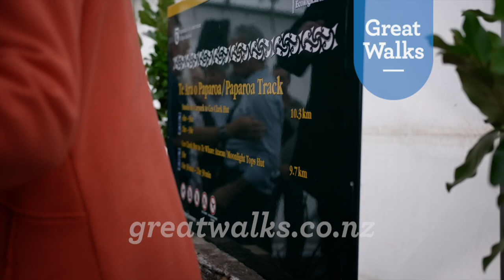Paparoa Track - Opening Highlights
In November we celebrated the opening of the Paparoa Track/Te Ara o Paparoa in a ceremony at Blackball. Over 300 people attended including West Coast locals, the Minister of Conservation Eugenie Sage and representatives from Ngāti Waewae.

This was a chance to recognise the hard work of those who have helped build the track and honour the Pike 29 families who have supported the project.